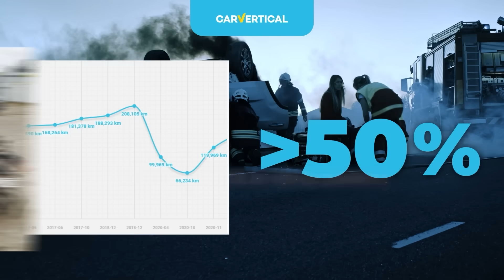LA ABUELITA LADRONA 😂 #2 [Broma Cámara Oculta]